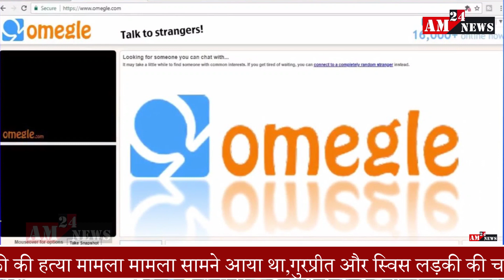कत्ल से पहले रिहर्सल, जादू खत्म और जिंदगी भी हैरान कर देगी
दिल्ली में स्विस लड़की के मर्डर की Inside Story
दिल्ली में क्राइम रुकने का नाम नही ले रहा. आये दिन दिल्ली में कोई ना कोई वारदात सुनने को मिलती है. अभी एक वारदात सामने आई है.